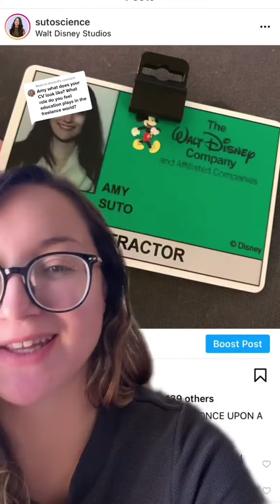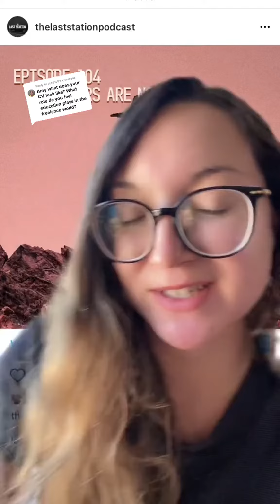My Resume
How I got to where I am as a freelancer!

✨ Want to get weekly freelancing + storytelling tips?

📚 NEW: Get my book, SIX-FIGURE FREELANCE WRITER, to unlock all of the tried-and-true strategies to build your freelance writing career by working smarter, not harder

⚡️ Want to kickstart your freelancing journey? Book your spot in my one-on-one 30 Days to Freelancing Success Coaching Program